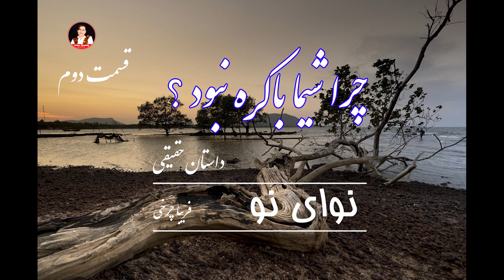تلخی روزگار | داستان واقعی | قسمت 02 صدا و نویسنده فریبا چرخی | Friba Charkhy/Afghan Media